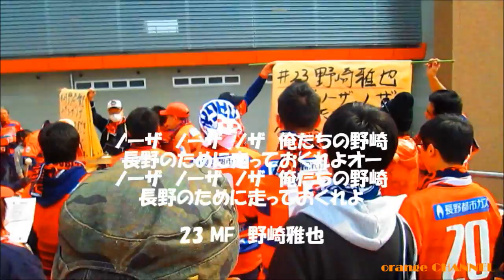AC長野パルセイロ 2017 新加入選手 チャント集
新加入選手のチャント、みんなでスタジアムで歌おう